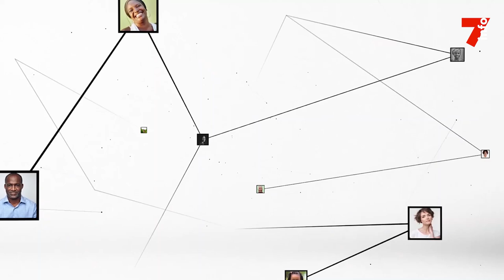Dr Adama Diawara : "Que les étudiants rentrent au pays après avoir étudié à l'étranger"